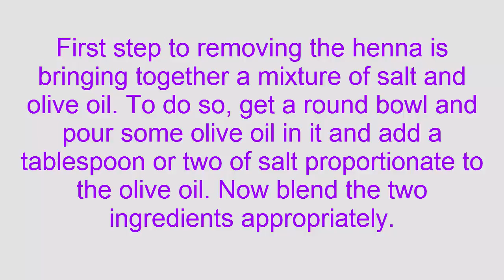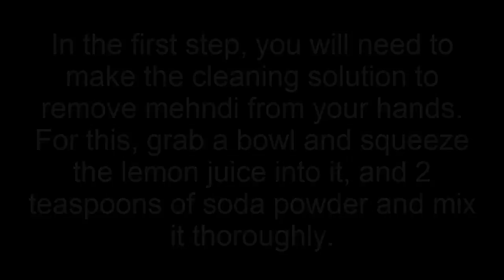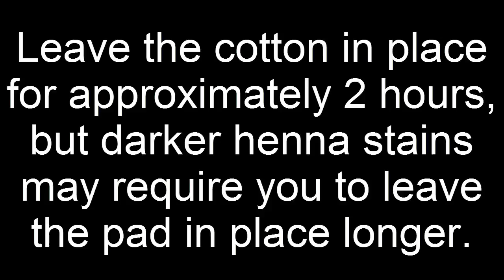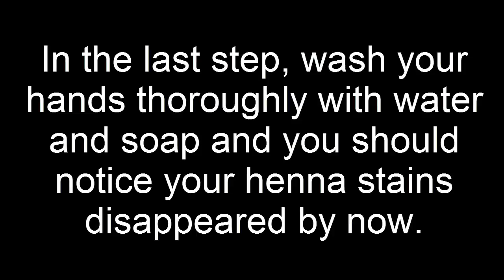Beauty Tips For Girls|How to Remove Mehndi From Hands In Urdu | 2 Easiest Way For Remove Mehndi